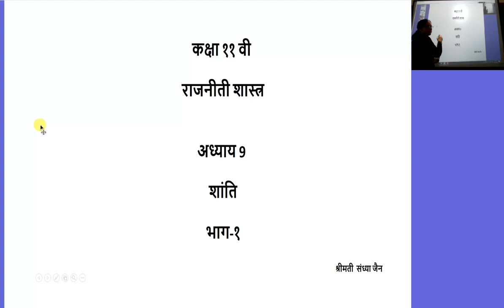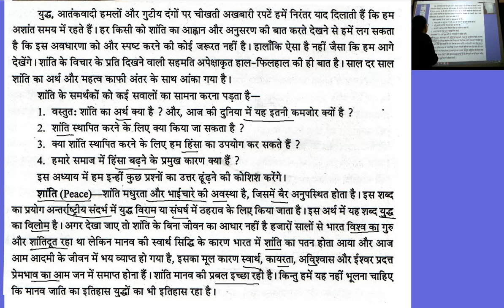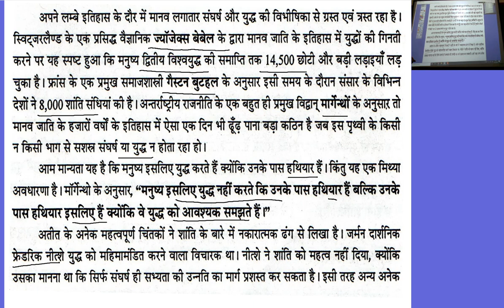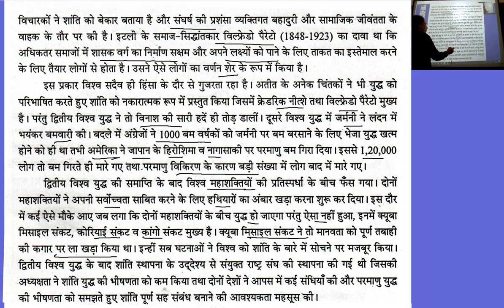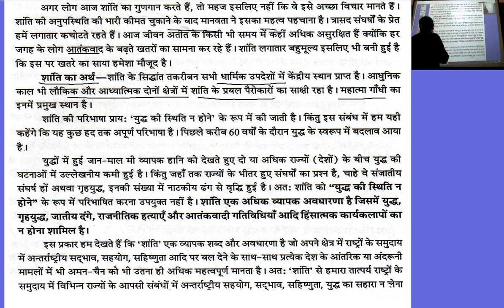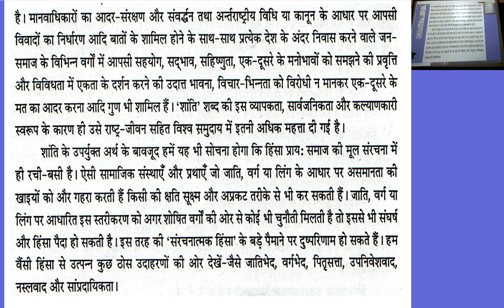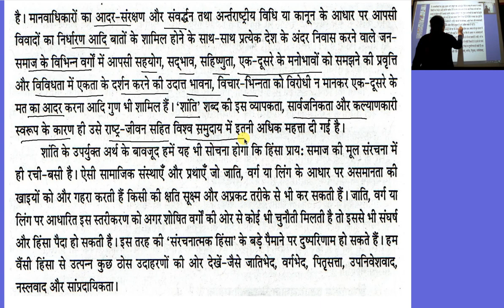कक्षा ११ वी राजनीती शास्त्र अध्याय 9 शांति भाग 1